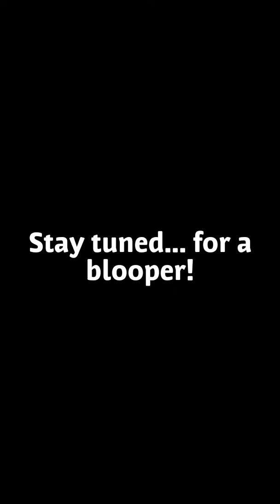Masked man Part 2